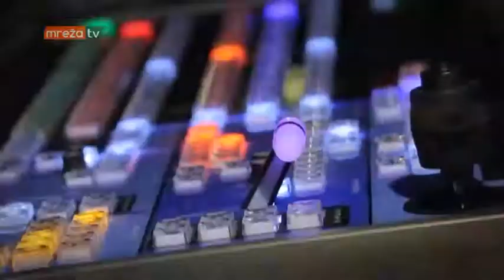GLAVOM KROZ EKRAN 26.09.2016.